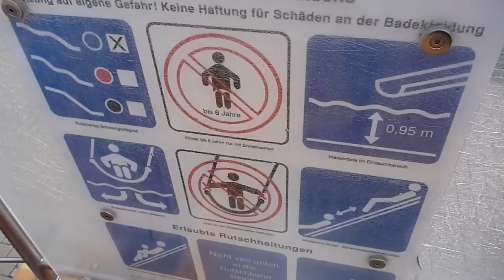Freizeitbad Bremen-Vegesack - Breitrutsche (Freibad)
Nein, das ist nicht im Nettebad ;) Im Bremer Freizeitbad Vegesack steht ein baugleiches Modell dieser Breitrutsche. Weitere Gemeinsamkeit mit der Rutsche im Nettebad ist die Landung im eiskalten Freibadbecken.
Typ: R153-20, 2 m breit
Länge: 7,00 m
Starthöhe: 1,70 m
Hersteller: Roigk (laut Anleitung Hartwigsen)
Baujahr: 1995